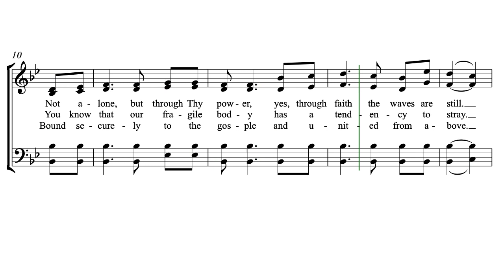We Submit by Butch G. Wipf (a Hutterite Hymn)